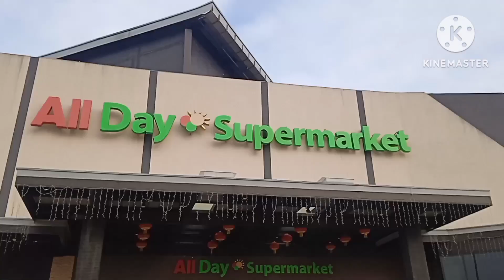Bike to work duty(tanza/noveleta/kawitcavite) supermarket..pls support and subcribe to my channel...